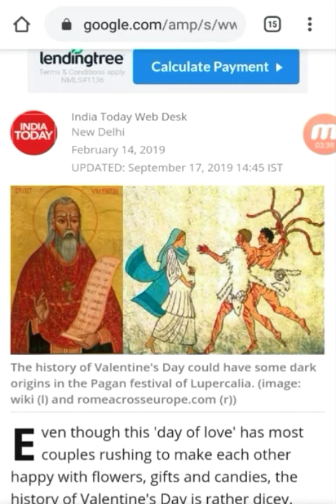The true origins of Valentine's Day. Part 2.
Flee Idolatry. Rocks of Offence/Defenders of the Gospel Online Biblical Orthodox Ministry.